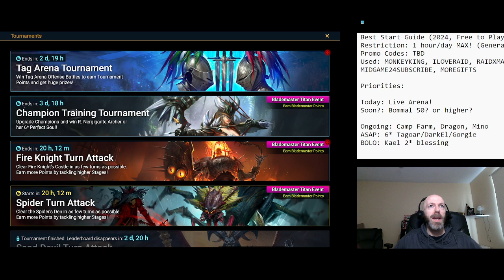Best Start Guide, Day 53: First Live Arena Session! (On the Mini F2P 2024) | RAID: Shadow Legends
W:L ratio 6:4! Not bad for a first stab with only 3 6-stars.
If you want to see more Live Arena, LMK in the comments!

Also, last chance to recommend the 4th 6*! Who should I 6* next?